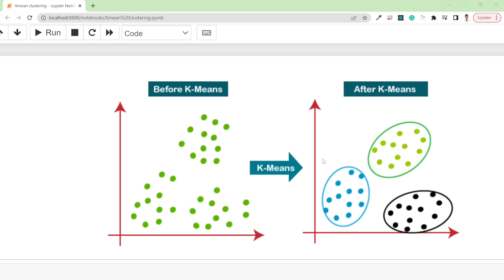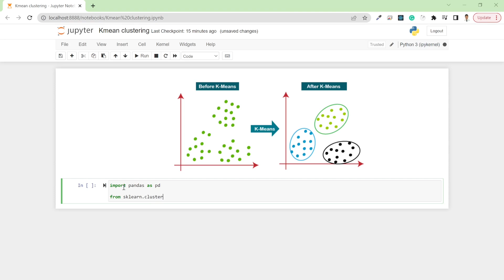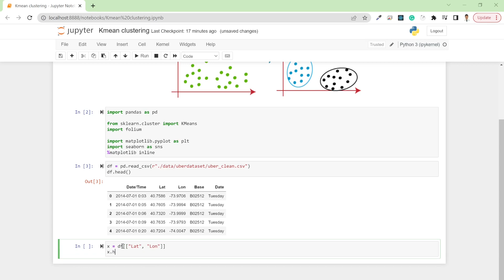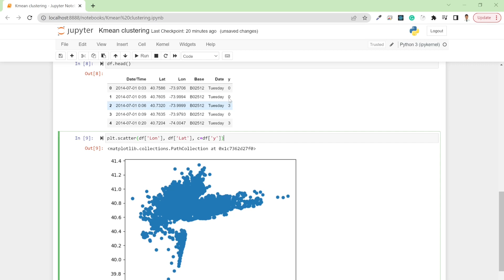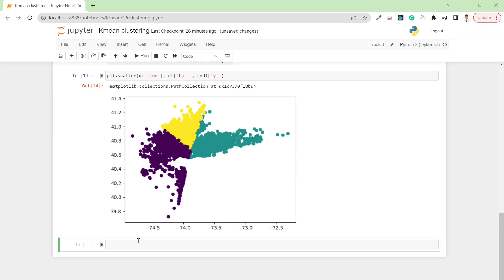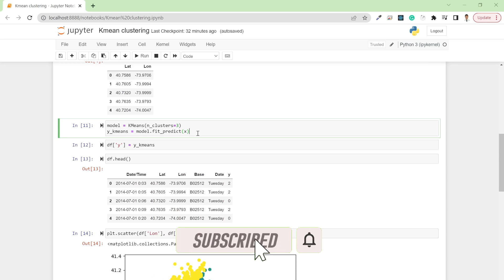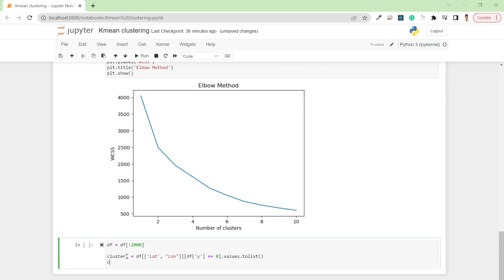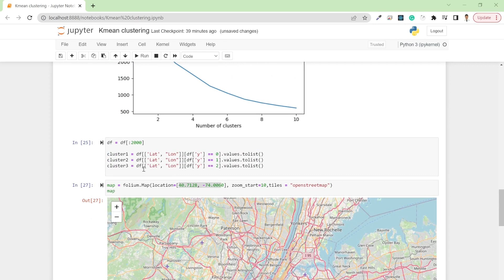Revealing Hidden Patterns in Geospatial Data | K Means Clustering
Timestamp:

0:00 Introduction to kmeans clustering
1:39 Basic of Kmeans clustering in python
8:50 Number of cluster selection
13:05 Visualize clusters in folium map

1. "Geospatial data analysis with python"
2. "Web GIS Development 2021"
3. "Web mapping and Web-GIS from Dev to Deploy 2021: GeoDjango"
4. "Introduction to Web Mapping and Web GIS 2020: GeoDjango"
5. Deep Learning Application for Earth Observation
6. Geospatial Data Analysis with Python